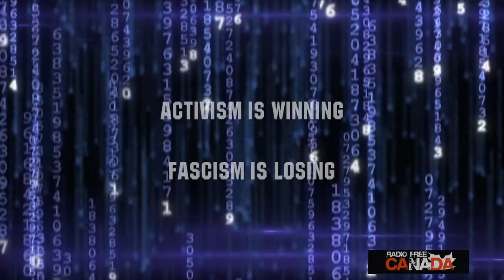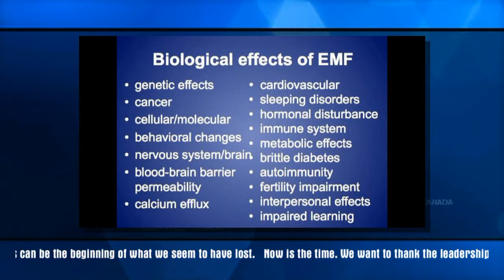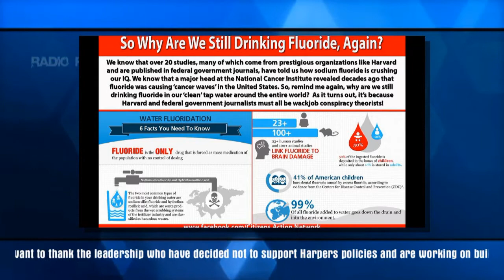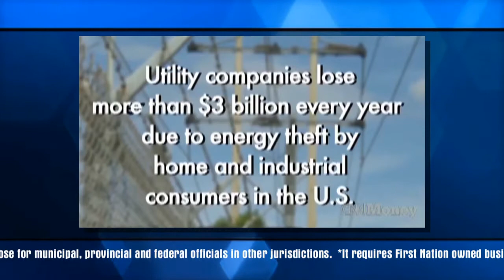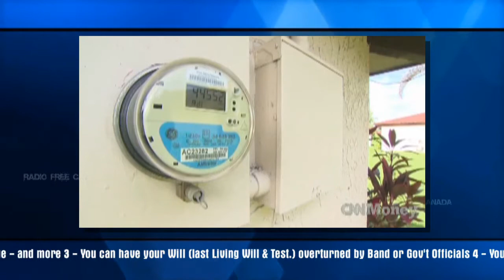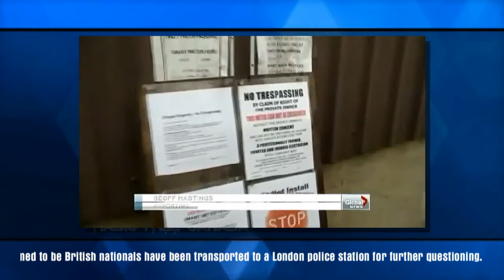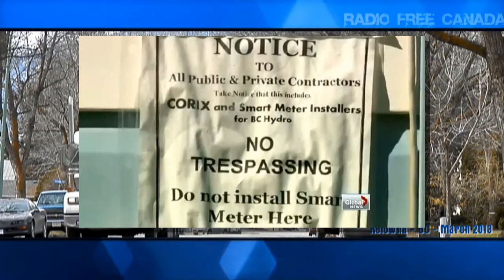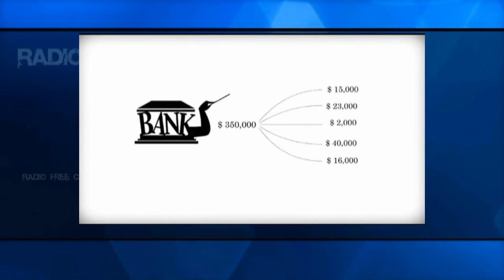Smart Meters and You - Kelowna Update March 2013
Smart Meters aren't 'Smart'... but you can't tell that to a Mayor whose son will profit from local politics gone wrong... and we're talking about it!  Apparently we have to turn up the heat, and bring in a Harvard Doctor to explain it... and Russia Today... and anyone but Lame-Stream Media to make sure you get the news!

Remember - we can win this one - we just need more than a few devoted people to stand up... so we're going to help them out and give you the real news that Fortis and other Power Giants don't want you to know - that Smart Meters are a HUGE mistake...

...so turn it up - and turn yourself on for 15 minutes of awesomeness we call...

...Radio Free Canada!

Cheers!

Radio Free Canada Video Radio Segment 031513_1

Please join our team to fight censorship - the $15,000.00 fund to fight
corporate infringement of our right to post the video
"Police Brutality Kelowna: Geoff Mantler and CHBC News"
wrongfully removed by CASTANET Media in January of 2013